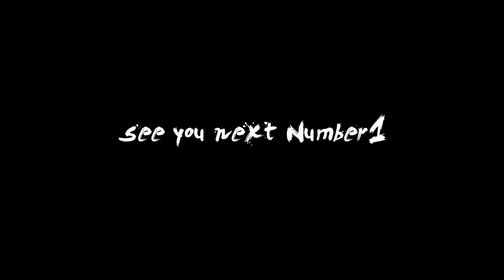野蛮一族《坂間大二郎》vs COMRADE《岡本秀吉》〜Number1 vol.21 第12試合〜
▼次回大会
『Number1 vol.22』
2019/5/12(日)
新木場1stRING
OPEN 17:30
START 18:00

・ヘヴィー級トーナメント準決勝開催!
・フェザー級ワンデートーナメント開催！